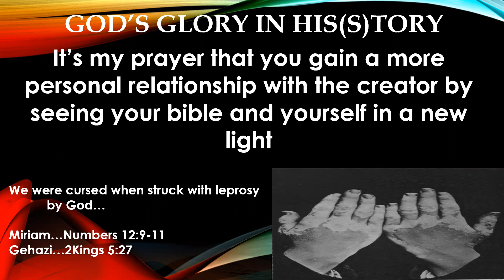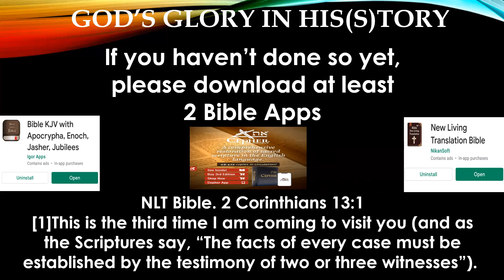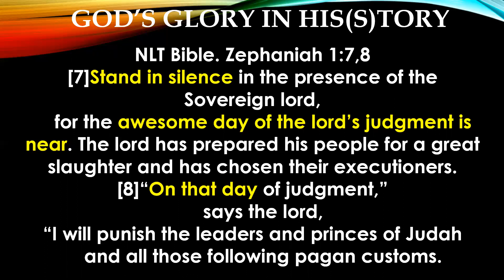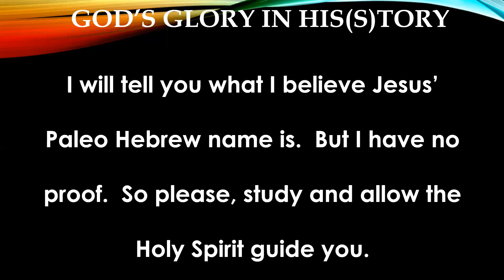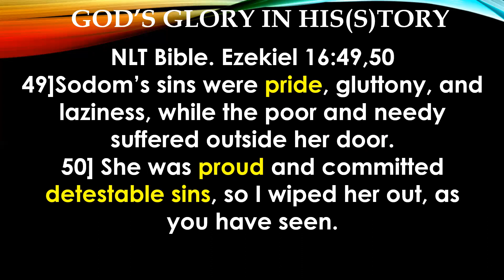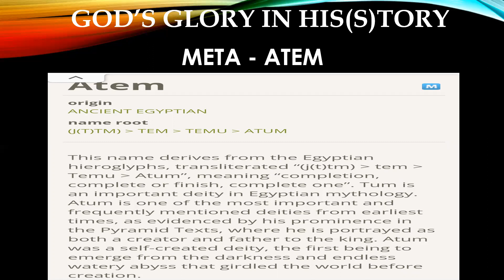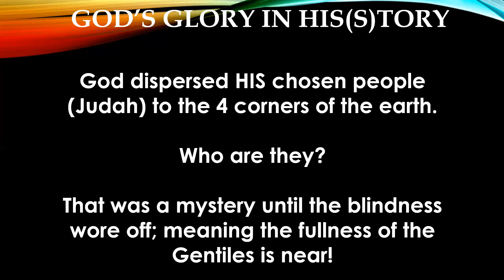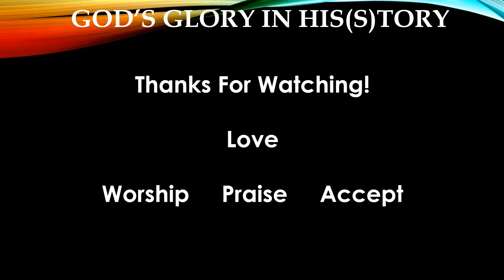Ep.82 - Eight Overlooked Signs of...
8 Overlooked Signs of the End Times.  #7 will blow many away as it is scheduled to open 2022.  The others will edify you.  Allow the Holy Spirit to guide you to the truth.